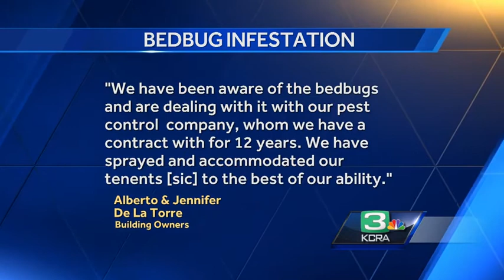Bed bugs pester renters in Sacramento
Some renters in Sacramento said their apartment is infested with bed bugs and the landlord isn’t doing enough to get rid of them.